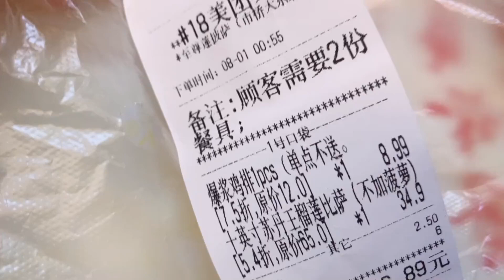小煩我七七Vlog 花了46块美团外卖叫了比萨🍕，还是一样好吃